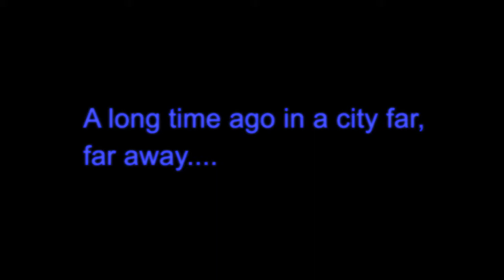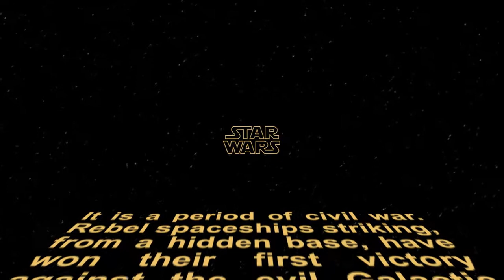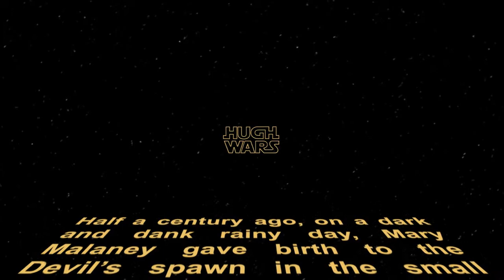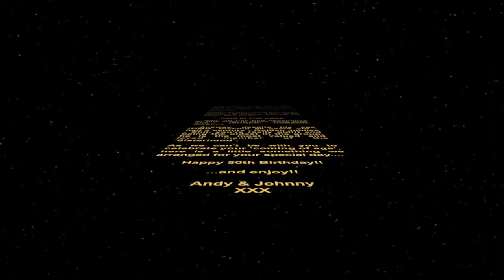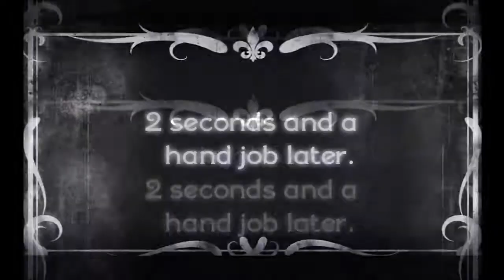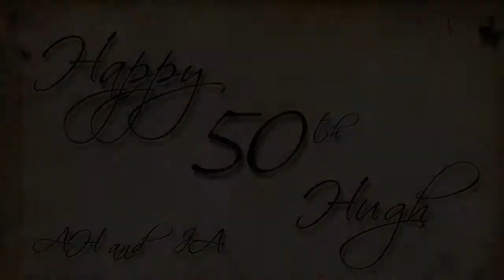'I am Busy'!! - Hugh Cullen-Faulds 50th Birthday Video (July 2nd, 2011)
Andy Homer & John Aidi's birthday message to Hugh Cullen-Faulds on July 2nd, 2011.

Filmed and edited in it's entirety by Leon Alderton